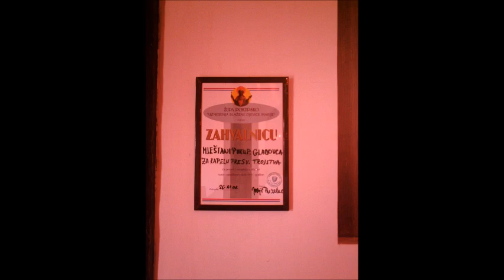Kapela Presvetog Trojstva, Gladovec Pokupski, 7.6.2009.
Drvena kapela.